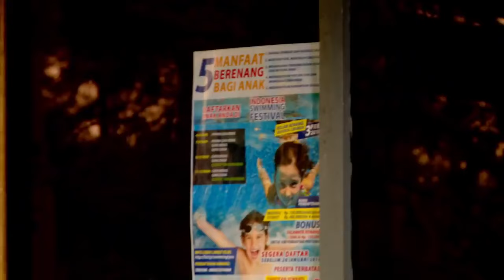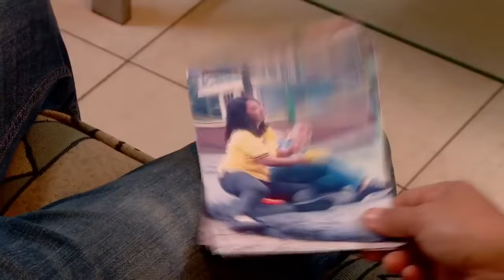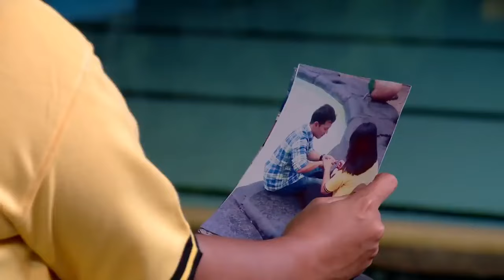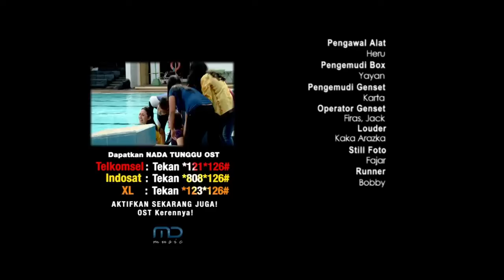FTV Love At Kolam Renang